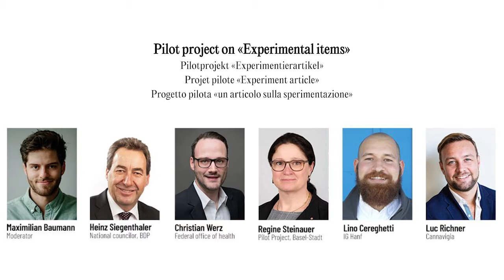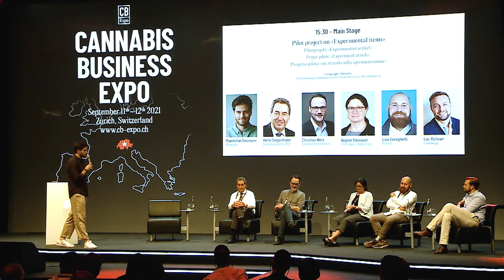CB Expo 2021 - Projet pilote: la Suisse amorce la délivrance contrôlée de cannabis (FR)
Projet pilote: la Suisse amorce prochainement l’étude sur la délivrance contrôlée de cannabis contenant plus de 1% de THC à des fins récréatives

Moderation: Maximilian Baumann
Speaker: Heinz Siegenthaler (Conseil national, BDP), Regine Steinauer (Pilotprojekte, Kanton Basel-Stadt), Christian Werz (Office fédéral de la santé publique), Lino Cereghetti (IG Hanf), Luc Richner (Cannavigia)